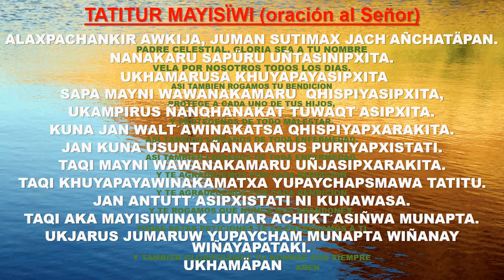IDM 101 GONZALO CM VIDEO #20 TATITUR MAYISIWI APRENDIENDO AYMARA PASTORAL AYMARA I